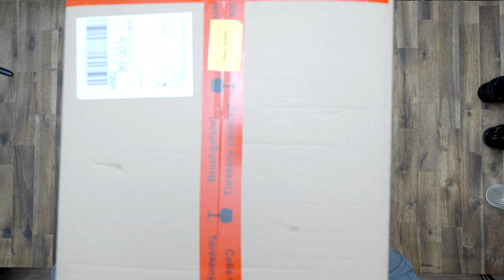ÍGY LESZ MINDIG SZUPER GYORS NETED ✖️ QNAP QMiroPlus-201W TESZT ✖️ SZÁNTÓ PÉTER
Az egyik dolog, ami ki tud készíteni, az az, ha lassú az Internet. Ez az otthonomban is többször előfordult és eddig csak a LAN kábeles megoldás bizonyult jónak. Biztos voltam benne, hogy van más megoldás is és végre rá is találtam: Mesh hálózat kiépítése, dead-zone nélkül. Úgy gondolom, hogy megtaláltam az egyik legjobb megoldást erre a QNAP QMiroPlus-201W Mesh Router kombi személyében. A hab a tortán, hogy még NAS-ként is funkcionál.

Ha szeretnél az én káromból tanulni, akkor nézd meg a videót, amiből kiderül, hogy mire kell figyelni és mit tud ez a király kis router rendszer 😎.